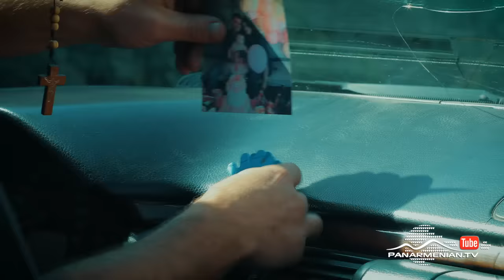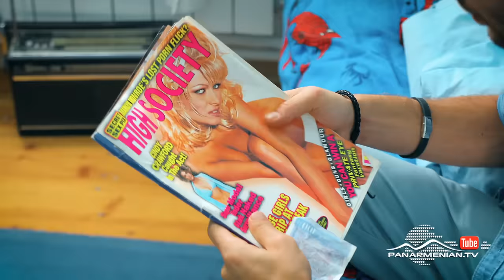Վարձով Ընտանիք, Սերիա 1 / Vardzov Yntaniq